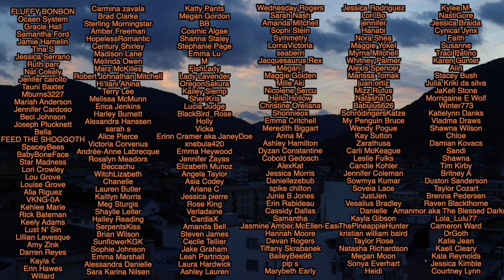GOTH REACTS TO ALT TIKTOKS AND LAUGHS A LOT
goth reacts to alt Tiktoks

MAILING ADDRESS:

Jake Munro
The Void
Belfast
BT4 9FA